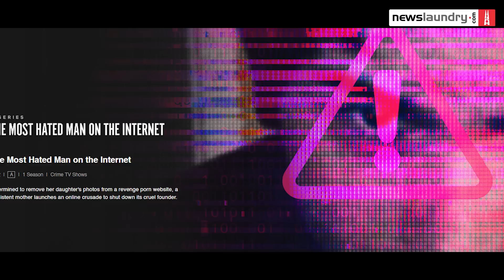Malayankunju, The Most Hated Man on the Internet | Awful and Awesome Ep 264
While talking about the Malayalam film Malayankunju:

Nidhi: Why haven’t you made a Mallu playlist then? You only made a Punjabi playlist...Or you’re singing all the time to Punjabi music.

Abhinandan: Yeah, I sing Punjabi music all the time.

Nidhi: You’ve never put any effort to learn or sing.

Abhinandan: I don’t understand Malayalam.

Nidhi: Haven’t you ever had a Mallu girlfriend? Everyone in Delhi has had a Mallu girlfriend.

Abhinandan: (tries to ignore the question) Can't we just stick to the...

Abhinandan and Nidhi burst out laughing.

This and a whole lot of stuff awful and awesome as Abhinandan Sekhri and Nidhi Suresh review the films Malayankunju and The Worst Person in the World; docu-series The Most Hated Man on the Internet; the song Kesariya from the movie Brahmāstra; and Kurkure and Cadbury’s new ads. Abhinandan also asks Nidhi why she watches Koffee With Karan.

PS. Nidhi gives Abhinandan some Malayalam lessons.

AwfulAndAwesome is behind the paywall. However, this episode is free to listen to for a week!